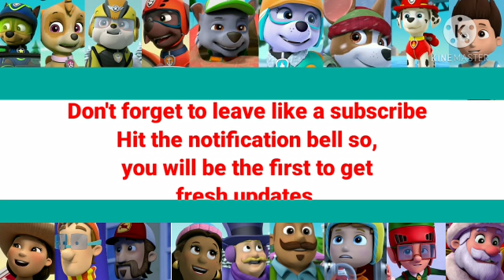Paw patrol ll it's Christmas Time in Adventure Bay colour coded song (edited)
Don't forget to leave
Try to share this with your friends

First colour coded song have one mistake so,I edited on this video